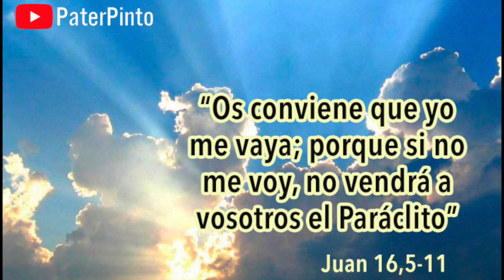San Juan 16 ,5-11.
Lectura del santo evangelio según san Juan (16,5-11):

EN aquel tiempo, dijo Jesús a sus discípulos:
«Ahora me voy al que me envió, y ninguno de vosotros me pregunta: “¿Adónde vas?”. Sino que, por haberos dicho esto, la tristeza os ha llenado el corazón. Sin embargo, os digo es la verdad: os conviene que yo me vaya; porque si no me voy, no vendrá a vosotros el Paráclito. En cambio, si me voy, os lo enviaré.
Y cuando venga, dejará convicto al mundo acerca de un pecado, de una justicia y de una condena. De un pecado, porque no creen en mí; de una justicia, porque me voy al Padre, y no me veréis; de una condena, porque el príncipe de este mundo está condenado».